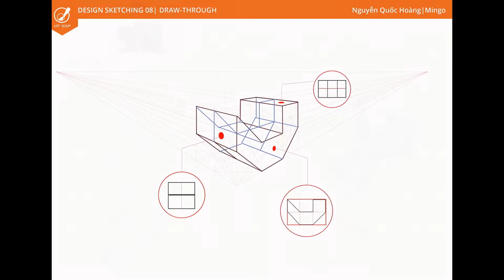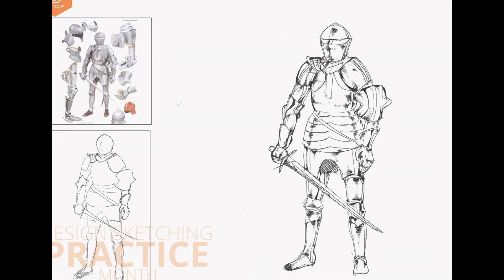Design Sketching 08 - Porfolio - Nguyễn Quốc Hoàng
Porfolio sau 2 tháng học Design Sketching tại Art Soup's Workshops của Nguyễn Quốc Hoàng.